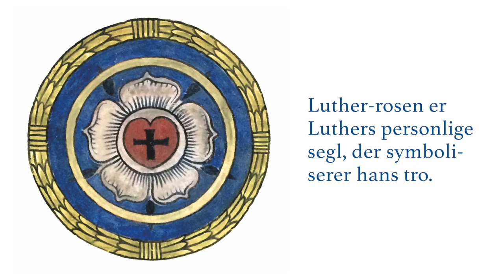Luther Musik, sats 7 "Christ lag in Todesbanden" af J.S. Bach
“Luther Musik” – en musikalsk billedfortælling om Martin Luther.
500 års musik på én time sammen med fortællingen om reformatorens tid, liv og tanker.
Dorthe Zielke, trompet & Søren Johannsen, orgel